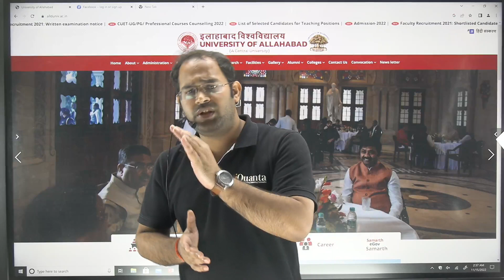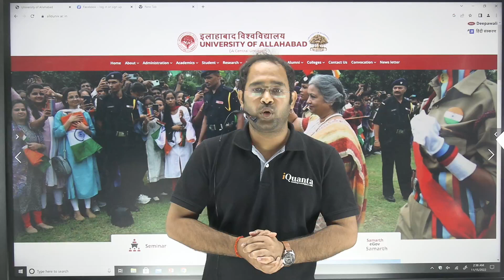AU Admission Update| 2 Round में टोटल कितने बच्चों ने लिया ADMISSION#aucutoff2022#aucutoff#auupdates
Allahabad University Entrance Exam ba syllabus

Allahabad University Entrance Exam 2022 bsc

Allahabad University Entrance Exam syllabus bsc 2022

Allahabad University ka form kb aayega 2022

Allahabad University Entrance Exam 2022 latest news

Allahabad University news admission

Au news 2022 exam

University of Allahabad entrance exam 2022

Au llb entrance exam 2022

Allahabad University bed Exam 2022

Allahabad University Entrance form 2022

Allahabad University form apply date 2022

Au entrance 2022

Au entrance form 2022

Curt application form 2022

Lucknow University Entrance Exam syllabuses

Solved Queries-

Allahabad University Entrance Exam syllabus for ba